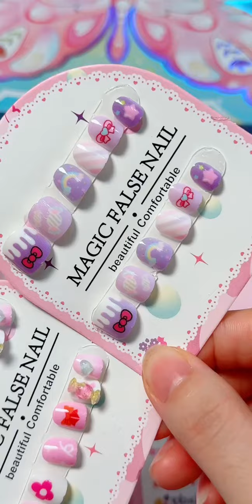Which little girl doesn't have a dream of nail art? Buy a butterfly princess nail art bag for yo